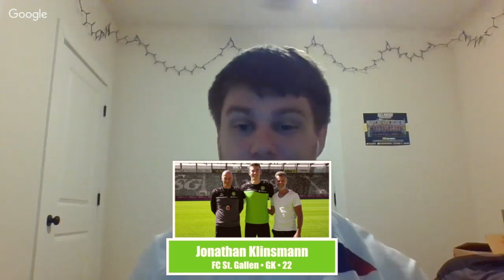Young Americans Abroad: Americans in Germany 2018-2019 Season Review, plus USMNT vs Guyana Review!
In this week's episode of Young Americans Abroad: Weekly Soccer Report, we discuss the seasons our YAAs over in Germany had, we review the USMNT performance against Guyana, and more!

Find out what happens each weekend with the future of the USMNT during our weekly soccer report!

Table of Contents:
1:54 Christian Pulisic
9:55 Tyler Adams
16:44 Weston McKennie
25:05 Josh Sargent
33:10 Haji Wright
38:42 Sebastian Soto
42:47 Chris Gloster
48:40 Chris Richards
55:06 Kevin Lankford
57:40 Julian Green
1:01:08 Alex Mendez
1:04:30 Michael Edwards
1:07:33 Taylor Booth
1:10:41 Uly Llanez
1:13:27 Blaine Ferri
1:15:35 Mason Judge
1:18:17 Jonathan Klinsmann
1:20:53 Brady Scott
1:24:39 USMNT vs Guyana Recap
1:31:28 Quick Kicks
1:31:52 Matthew Hoppe
1:32:20 Travian Sousa